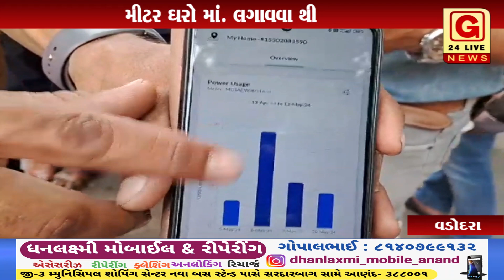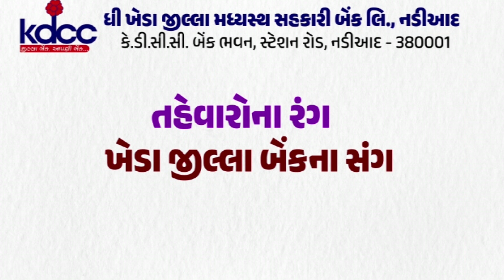વડોદરા : mgvcl દ્વારા લગાવવા માં આવતા સ્માર્ટ મીટર નો કકળાટ ચાલુ થઈ ગયો છે